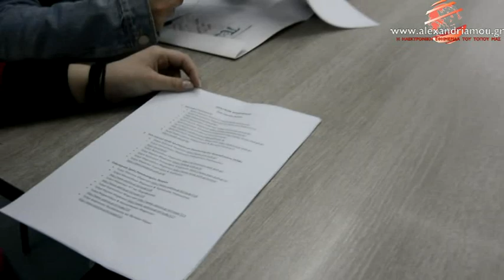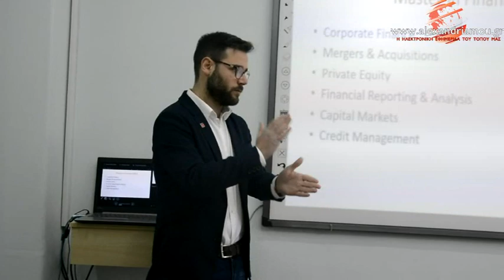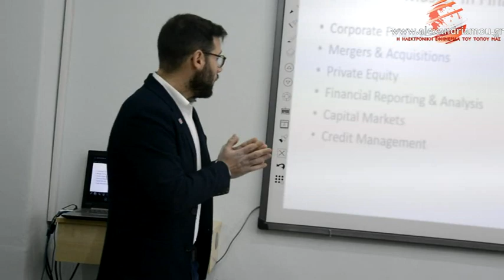Hμέρες σταδιοδρομίας του Φροντιστηρίου "Πράξις" στην Αλεξάνδρεια